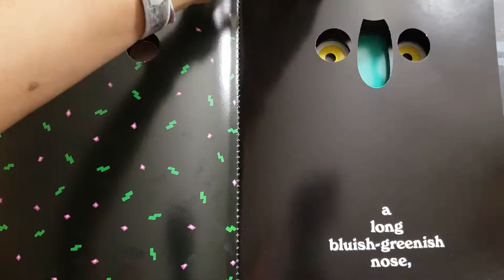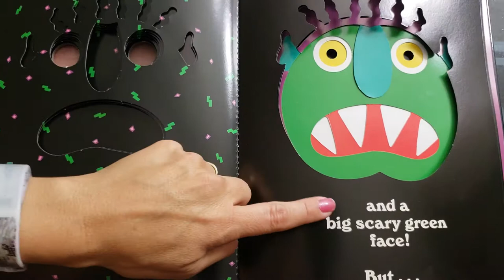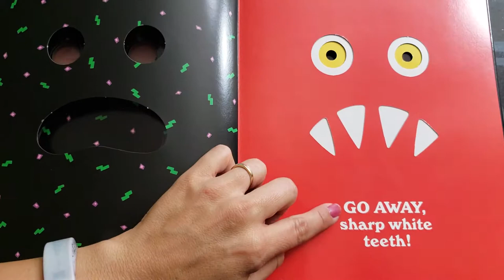Go Away Big Green Monster - readalong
Go Away Big Green Monster by Ed Emberley